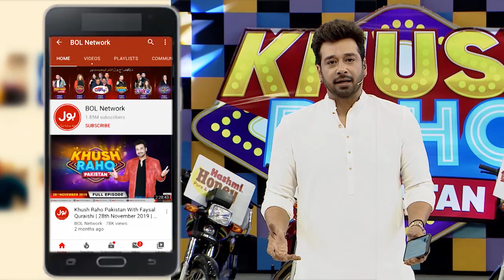Cross The Ball | Khush Raho Pakistan | Faysal Quraishi Show | Bol Entertainment